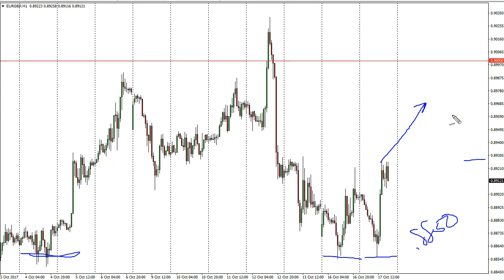EUR/GBP Technical Analysis for October 18, 2017 by FXEmpire.com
The EUR/GBP pair initially fell on Tuesday, but turned around at the 0.8850 level to bounce drastically. For the full article go - EUR/GBP Forecast October 18, 2017, Technical Analysis.Find more information about Forex and Commodities News Technical Analysis Fundamental Analysis and Brokers on FX Empire